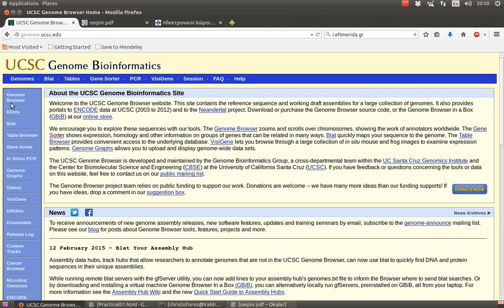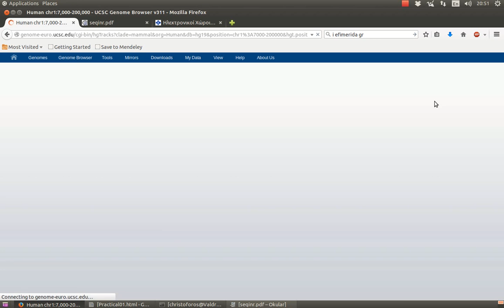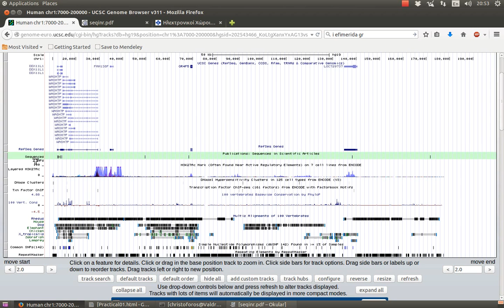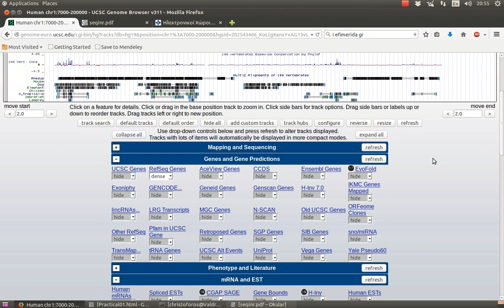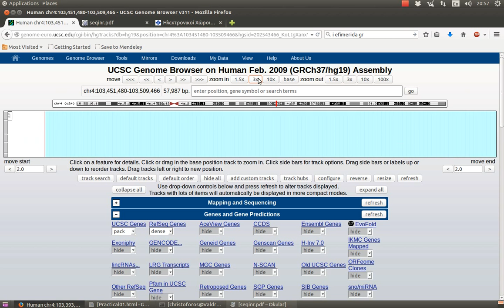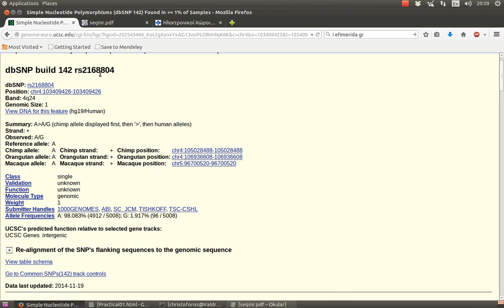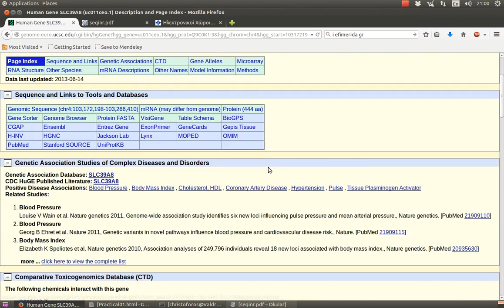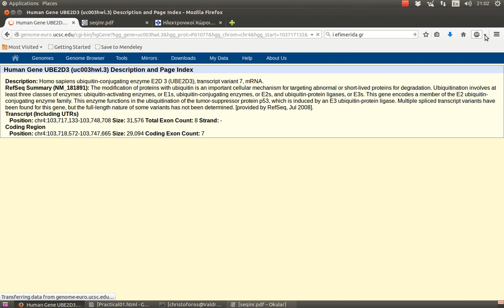Using the UCSC Genome Browser (Greek)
Συνοπτική παρουσίαση του UCSC Genome Browser για την οπτικοποίηση και αναπαράσταση γονιδιωματικών δεδομένων